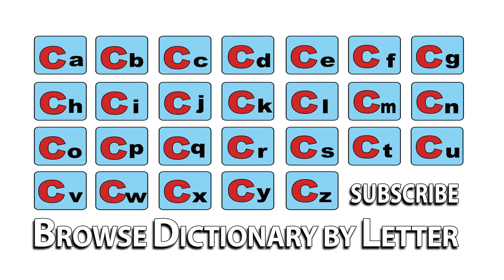Child Minder - Meaning | Pronunciation || Word Wor(l)d - Audio Video Dictionary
Child Minder - watch the video to know the pronunciation & definition / meaning of the

word.